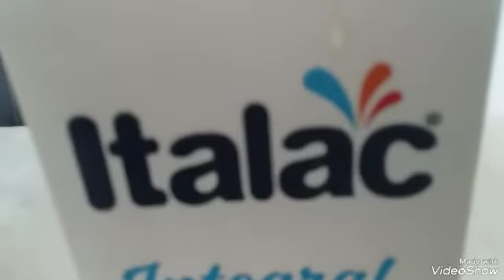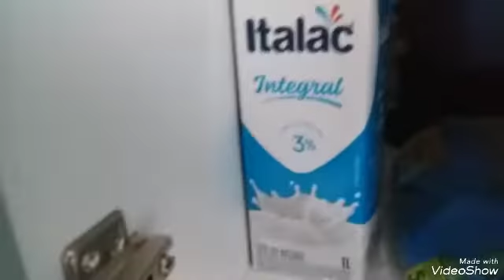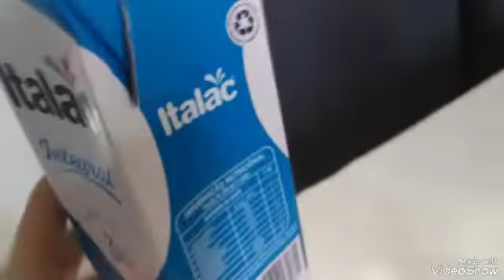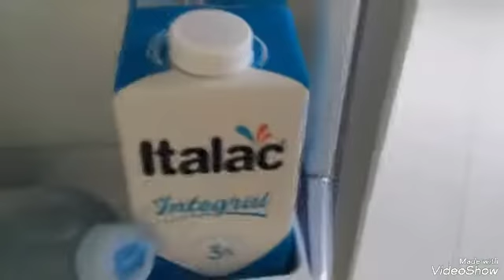Super Leite world: o retorno